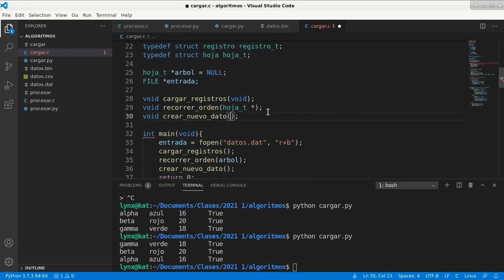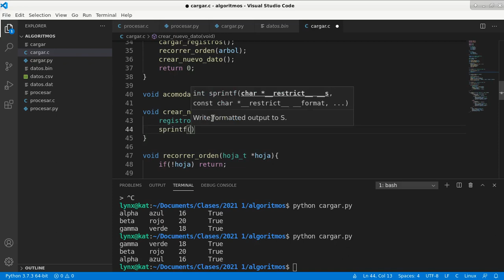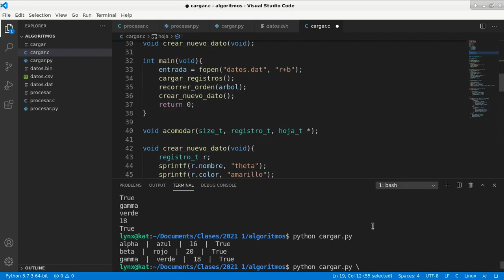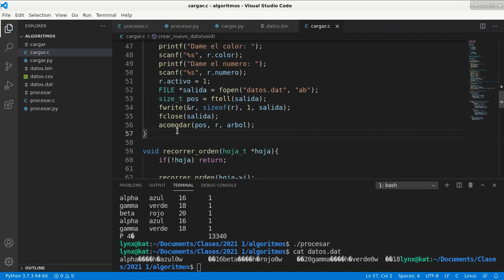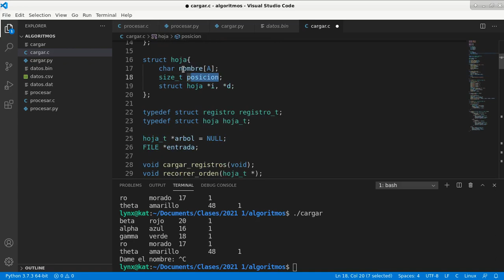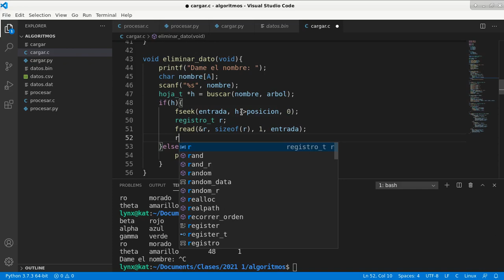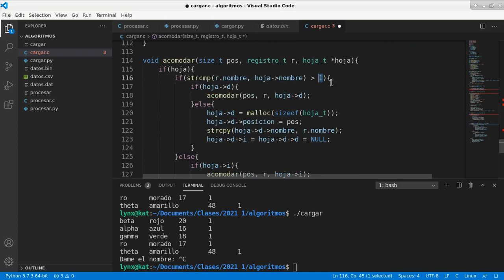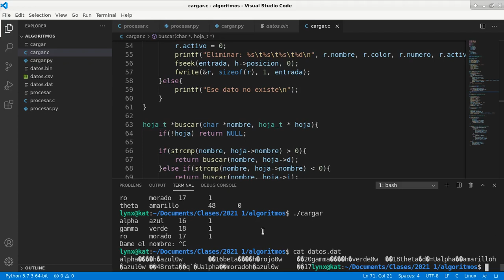Modificando archivos binarios en C